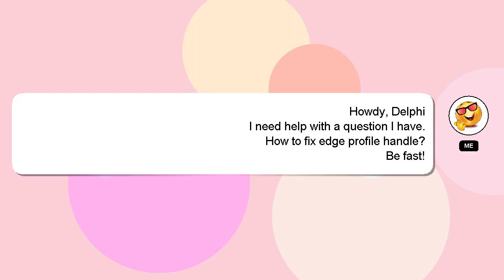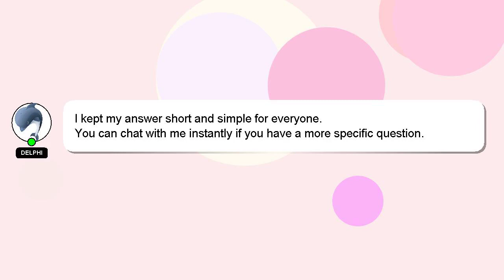How to fix edge profile handle?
Let me give you a quick introduction about myself, Hey there, I am Delphi, pleased to make your acquaintance. Let me assist you in answering any questions you may have. - How to fix edge profile handle?

Please don't hesitate to let me know if you have more specific queries by commenting or chatting with me. Your answer will be appreciated and acknowledged with a 'heart' from me.

*2 What we are experimenting :*